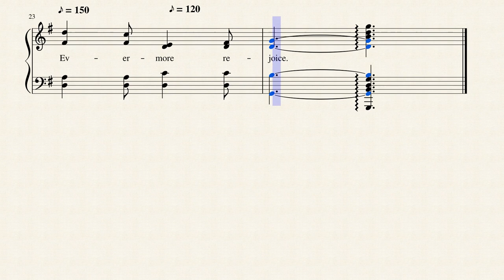Seek Ye First the Kingdom (SWENEY) by John R. Sweney (1837-1899)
Penned by Eliza E. Hewitt (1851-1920), this unfamiliar hymn is published in 13 hymnals and was composed by John R. Sweney.

Eliza Edmunds Hewitt was born in Philadelphia 28 June 1851. Pseudonym: Li­die H. Ed­munds. She was educated in the public schools and after graduation from high school became a teacher. However, she developed a spinal malady which cut short her career and made her a shut-in for many years. During her convalescence, she studied English literature. She felt a need to be useful to her church and began writing poems for the primary department. she went on to teach Sunday school, take an active part in the Philadelphia Elementary Union and become Superintendent of the primary department of Calvin Presbyterian Church.
 --Dianne Shapiro, from "The Singers and Their Songs: sketches of living gospel hymn writers" by Charles Hutchinson Gabriel (Chicago: The Rodeheaver Company, 1916)

John R. Sweney (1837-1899) was born in West Chester, Pennsylvania, and exhibited musical abilities at an early age. At nineteen he was studying with a German music teacher, leading a choir and glee club, and performing at children’s entertainments. By twenty-two he was teaching at a school in Dover, Delaware. Soon thereafter, he was put in charge of the band of the Third Delaware Regiment of the Union Army for the duration of the Civil War. After the war, he became Professor of Music at the Pennsylvania Military Academy, and director of Sweney’s Cornet Band. He eventually earned Bachelor and Doctor of Music degrees at the Academy.
Sweney began composing church music in 1871 and became well-known as a leader of large congregations. His appreciators stated “Sweney knows how to make a congregation sing” and “He had great power in arousing multitudes.” He also became director of music for a large Sunday school at the Bethany Presbyterian Church in Philadelphia of which John Wanamaker was superintendent (Wanamaker was the founder of the first major department store in Phil